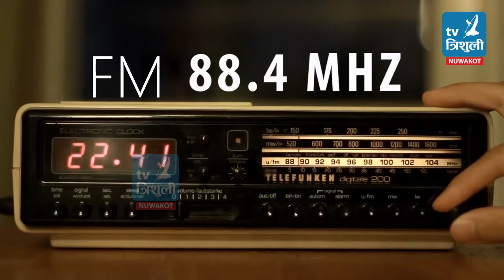Trishuli Samachar 2076/01/18 (त्रिशुली समाचार २०७६ वैशाख १८)